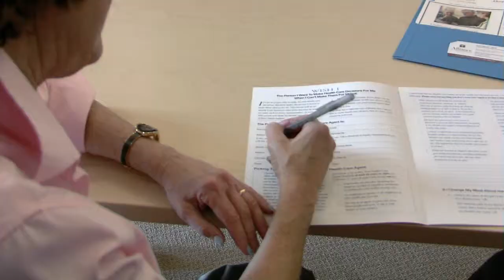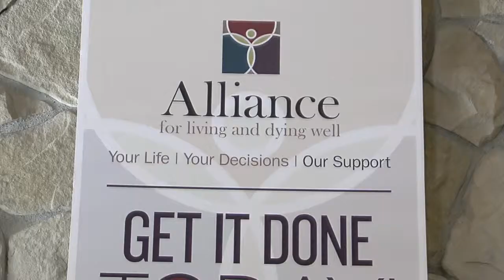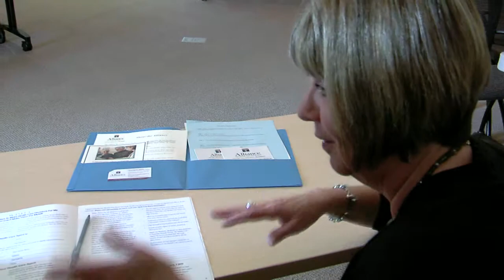Alliance For Living and Dying Well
Learn more about starting your Advanced Healthcare Directive with the Alliance For Living and Dying Well.